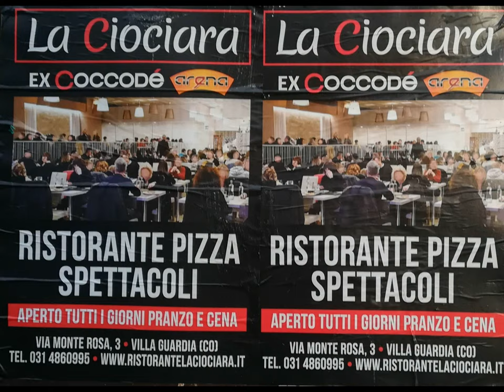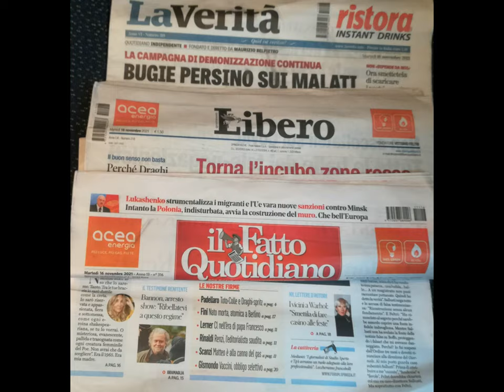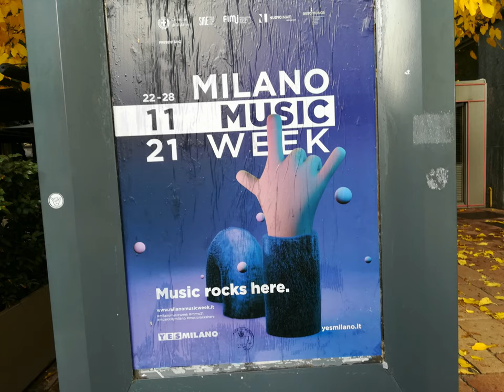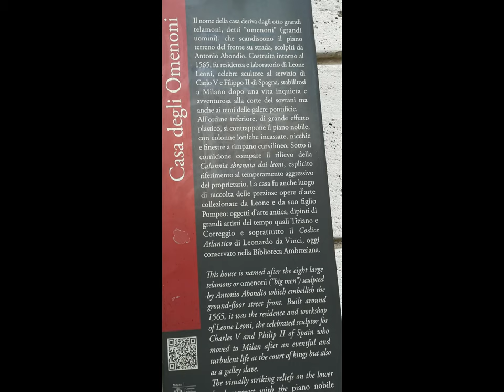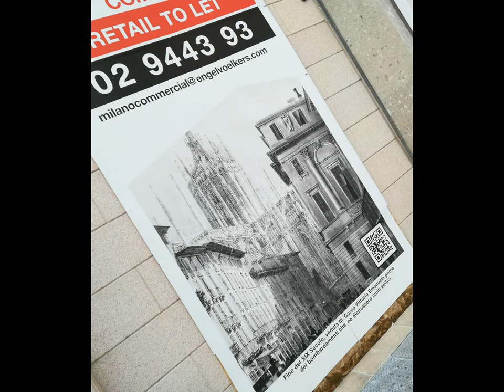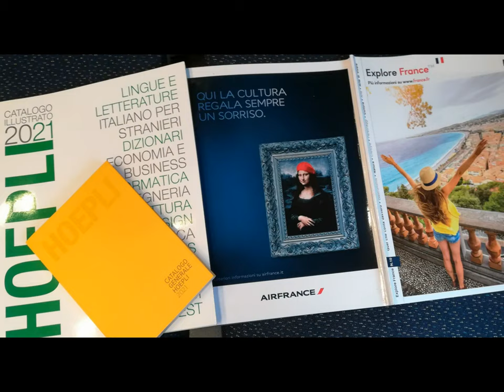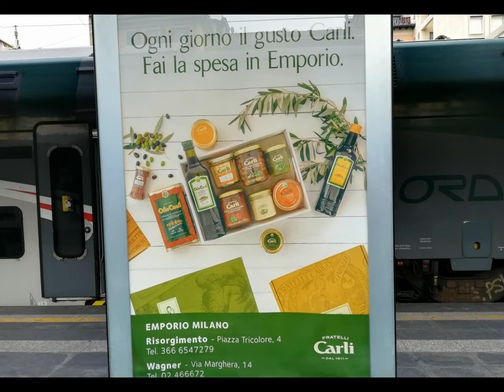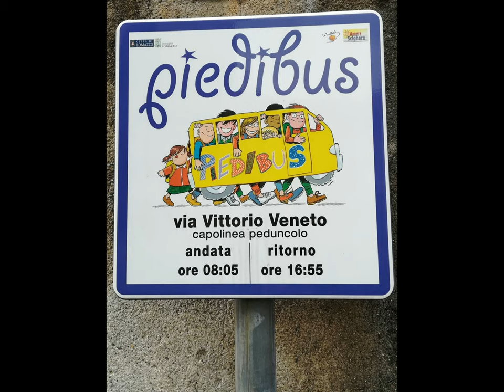MI wandering Tutoring book et al. [by Sergio Conegliano]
via Huawei P8 Lite & MAGIX video deluxe 17Premium